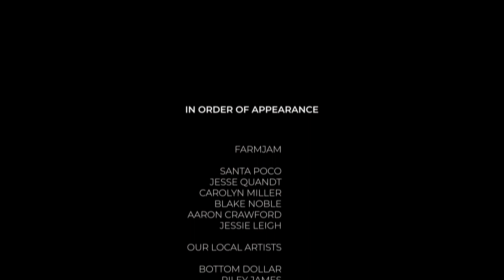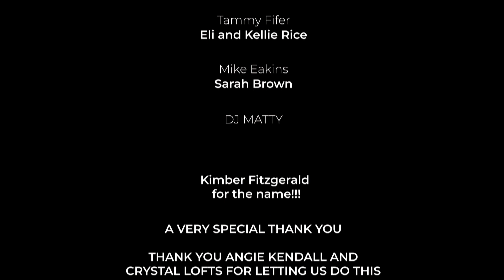Farmjam presents: BarJam